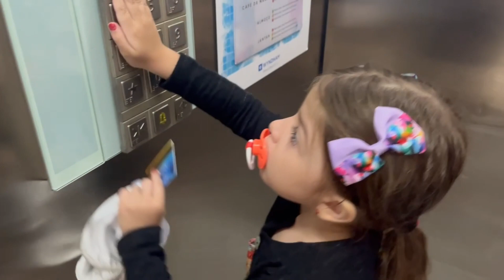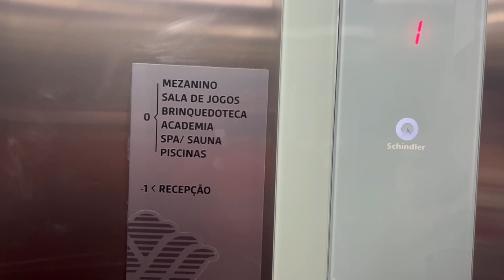Hotel Wyndhan Olimpia - Nosso Café da Manhã e Nosso Almoço ( É MUITA COMIDA) - Alice Bertole